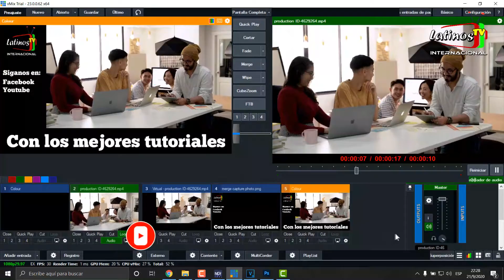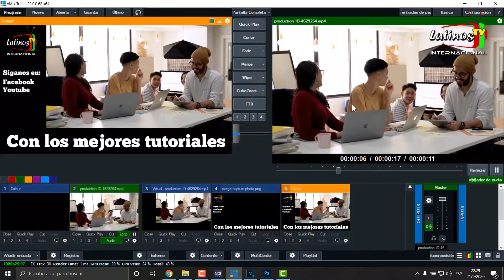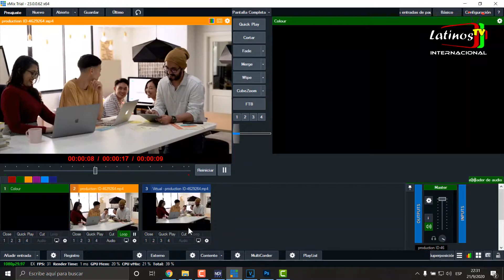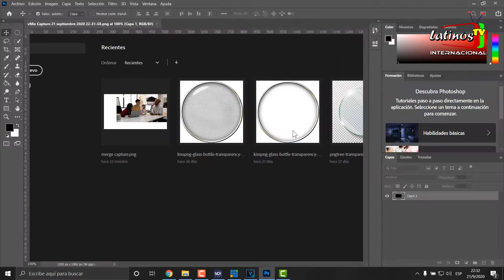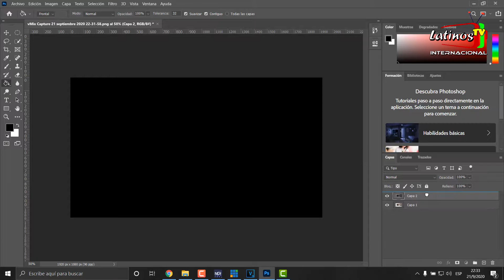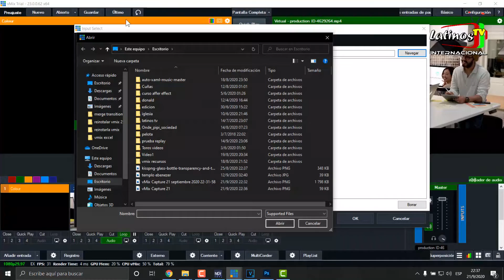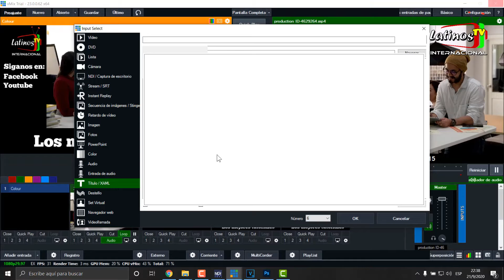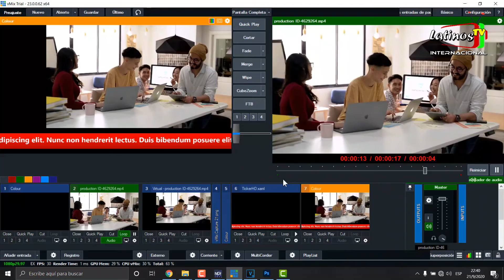Vmix Transición Merge (L informativa)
Como hacer una L informativa en Vmix usando la transición Merge donde podemos utilizar imágenes, animaciones o incluso vídeos hechos en After Effects donde podemos colocar publicidad de nuestros anunciantes